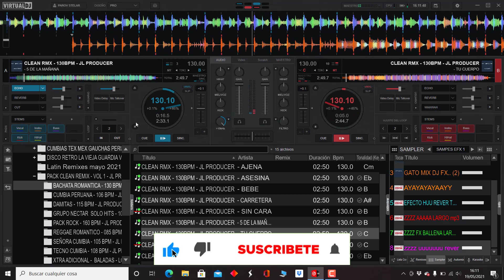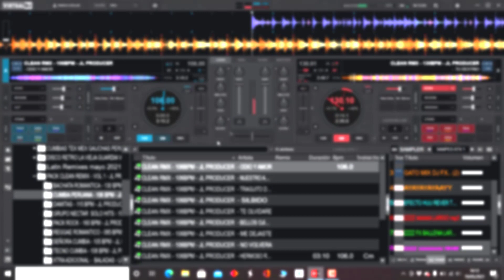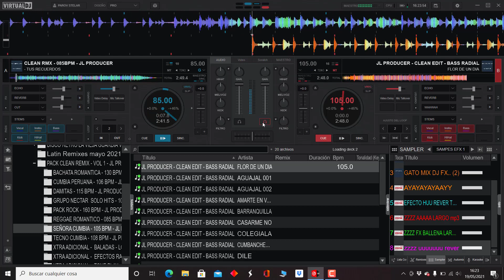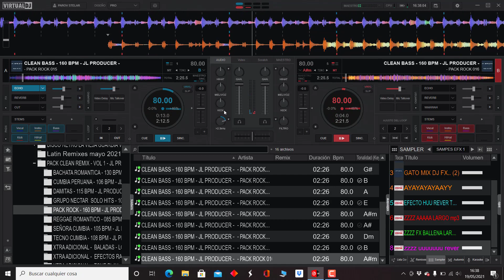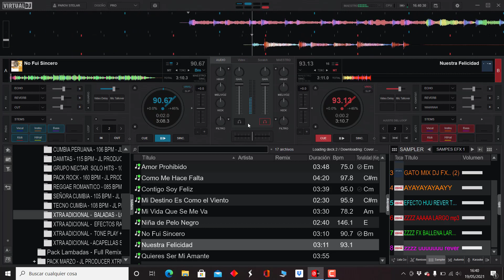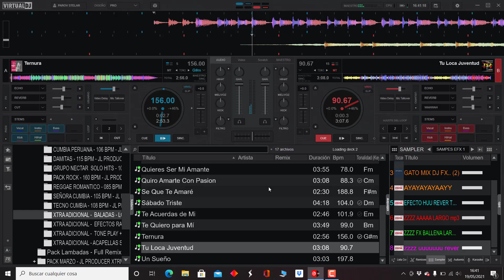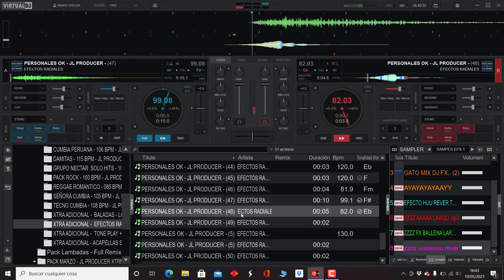𝗣𝗔𝗖𝗞 𝗖𝗟𝗘𝗔𝗡 𝗥𝗘𝗠𝗜𝗫 - 𝗗𝗘𝗟𝗨𝗫𝗘 𝗘𝗗𝗜𝗧𝗜𝗢𝗡 𝗩𝗢.𝗟 𝟭 - 𝗝𝗟 𝗣𝗥𝗢𝗗𝗨𝗖𝗘𝗥 𝟮𝟬𝟮𝟭 (𝗗𝗲𝘀𝗰𝗮𝗿𝗴𝗮 𝗚𝗿𝗮𝘁𝘂𝗶𝘁𝗮)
𝐂𝐥𝐞𝐚𝐧 𝐑𝐞𝐦𝐢𝐱 𝐕𝐨𝐥. 𝟏 𝐃𝐞𝐥𝐮𝐱𝐞 𝐞𝐝𝐢𝐭𝐢𝐨𝐧 #𝟐𝟎𝟐𝟏
𝐄𝐬𝐭𝐞 𝐏𝐚𝐜𝐤 𝐂𝐨𝐧𝐭𝐢𝐞𝐧𝐞 𝐕𝐚𝐫𝐢𝐚𝐬
𝐃𝐞 𝐝𝐢𝐟𝐞𝐫𝐞𝐧𝐭𝐞𝐬 𝐑𝐢𝐭𝐦𝐨𝐬 𝐌𝐮𝐬𝐢𝐜𝐚𝐥𝐞𝐬 👇
𝐁𝐀𝐂𝐇𝐀𝐓𝐀 𝐑𝐎𝐌𝐀𝐍𝐓𝐈𝐂𝐀 - 𝟏𝟑𝟎 𝐁𝐏𝐌
𝐂𝐔𝐌𝐁𝐈𝐀 𝐏𝐄𝐑𝐔𝐀𝐍𝐀 - 𝟏𝟎𝟔 𝐁𝐏𝐌
𝐃𝐀𝐌𝐈𝐓𝐀𝐒 - 𝟏𝟏𝟓 𝐁𝐏𝐌
𝐆𝐑𝐔𝐏𝐎 𝐍𝐄𝐂𝐓𝐀𝐑  𝐒𝐎𝐋𝐎 𝐇𝐈𝐓𝐒 - 𝟏𝟎𝟓 𝐁𝐏𝐌
𝐏𝐀𝐂𝐊 𝐑𝐎𝐂𝐊 - 𝟏𝟔𝟎 𝐁𝐏𝐌
𝐑𝐄𝐆𝐆𝐀𝐄 𝐑𝐎𝐌𝐀𝐍𝐓𝐈𝐂𝐎 - 𝟎𝟖𝟓 𝐁𝐏𝐌
𝐒𝐄𝐍̃𝐎𝐑𝐀 𝐂𝐔𝐌𝐁𝐈𝐀 - 𝟏𝟎𝟓 𝐁𝐏𝐌
𝐓𝐄𝐂𝐍𝐎 𝐂𝐔𝐌𝐁𝐈𝐀 - 𝟏𝟎𝟖 𝐁𝐏𝐌
𝐗𝐓𝐑𝐀 𝐀𝐃𝐈𝐂𝐈𝐎𝐍𝐀𝐋 - 𝐁𝐀𝐋𝐀𝐃𝐀𝐒 - 𝐋𝐎𝐒 𝐌𝐄𝐉𝐎𝐑𝐄𝐒 𝐓𝐈𝐄𝐌𝐏𝐎𝐒
𝐗𝐓𝐑𝐀 𝐀𝐃𝐈𝐂𝐈𝐎𝐍𝐀𝐋 -  𝐄𝐅𝐄𝐂𝐓𝐎𝐒 𝐑𝐀𝐃𝐈𝐀𝐋𝐄𝐒
𝐗𝐓𝐑𝐀 𝐀𝐃𝐈𝐂𝐈𝐎𝐍𝐀𝐋 -  𝐓𝐎𝐍𝐄 𝐏𝐋𝐀𝐘 + 𝐂𝐇𝐈𝐂𝐇𝐀 𝐎𝐊
𝐗𝐓𝐑𝐀 𝐀𝐃𝐈𝐂𝐈𝐎𝐍𝐀𝐋 - 𝐀𝐂𝐀𝐏𝐄𝐋𝐋𝐀𝐒 𝐒𝐓𝐔𝐃𝐈𝐎

✔𝐂𝐫𝐞𝐝𝐢𝐭𝐨𝐬 𝐚: 𝐉𝐋 𝐏𝐫𝐨𝐝𝐮𝐜𝐞𝐫